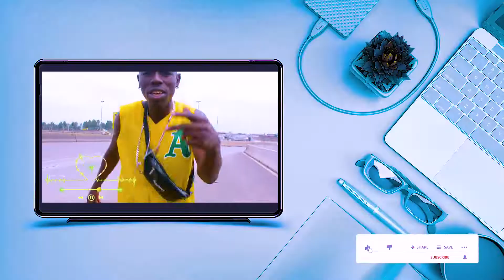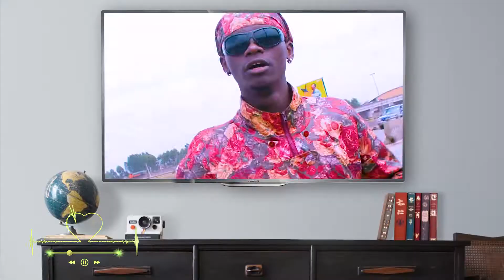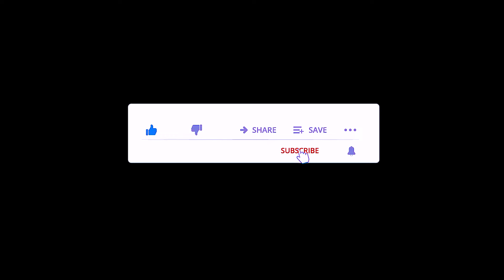G- Clef X Ryan Balvin and Ghettoh Boy - HEADACHE (OFFICIAL VIDEO)